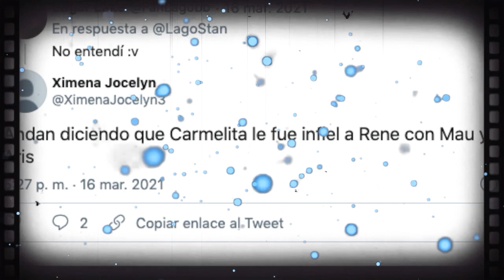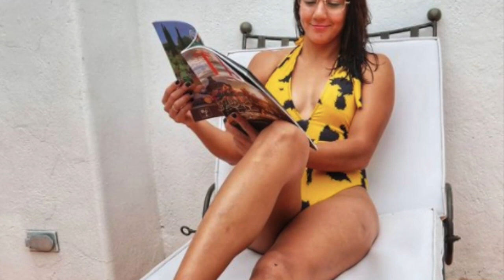Exatlón México, Fans acusan a atletas de Titanes de INFIELES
Te contamos cuáles son las acusaciones que reciben los deportistas por parte del público tras salir del reality.UNETE A NUESTRO CANAL HERMANO